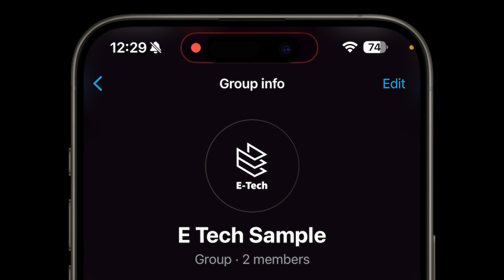How to Change WhatsApp Group Name | Step-by-Step Tutorial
Learn how to change your WhatsApp group name with this easy step-by-step tutorial! Whether you want to update your group’s name to something more relevant or fun, this video will guide you through the process. Perfect for both Android and iOS users, we cover everything you need to know to make your group stand out.

 Why Change Your WhatsApp Group Name?
Changing the name of your WhatsApp group can help better organize your chats, reflect the purpose of the group, or add a touch of personalization.